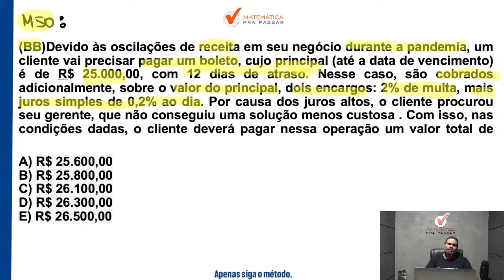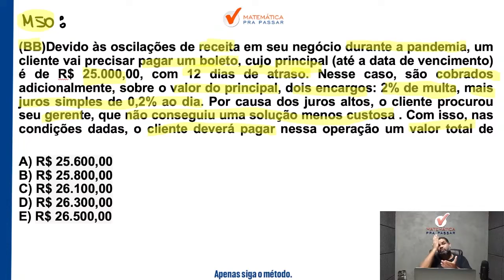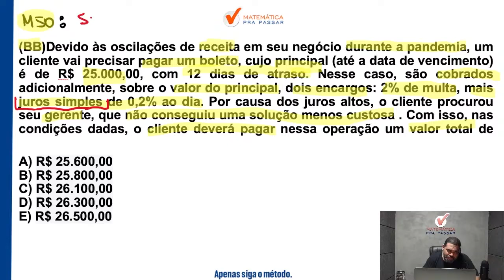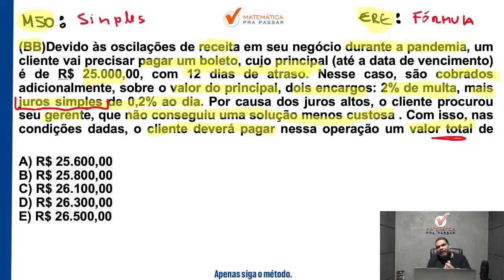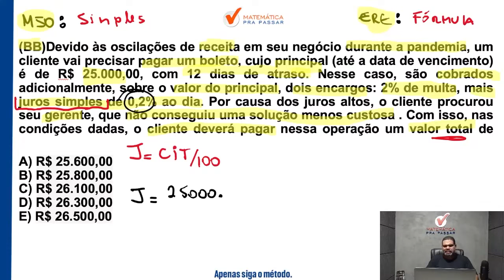Matemática Financeira para Banco do Brasil | Juros simples se faz assim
Agora basta dar o play no vídeo e aprender Matemática Financeira - Banco do Brasil com Método MPP.